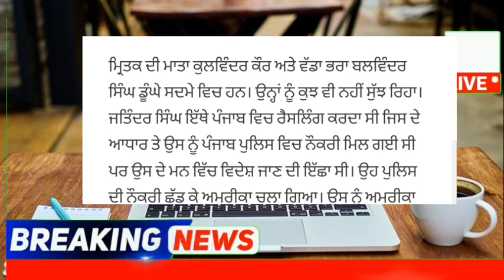punjabi news - punjabi news today live - punjabi news live - punjabi live news - punjab news